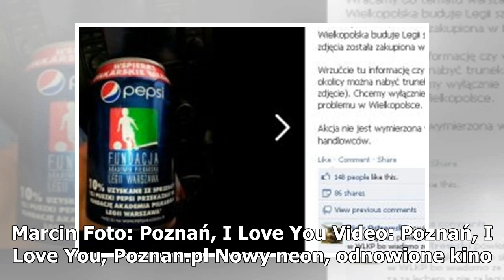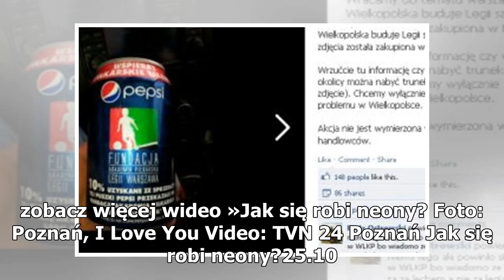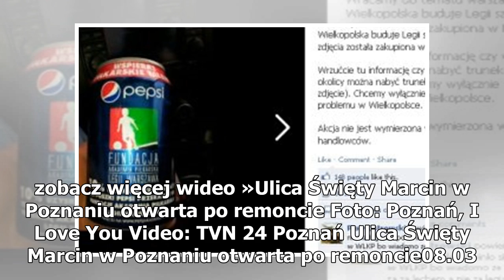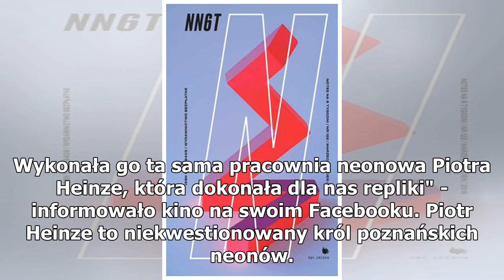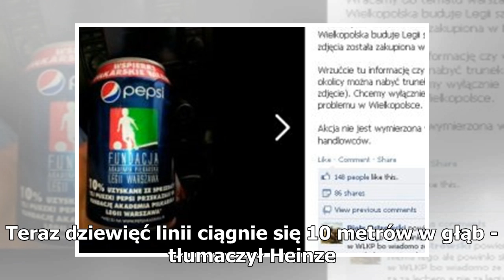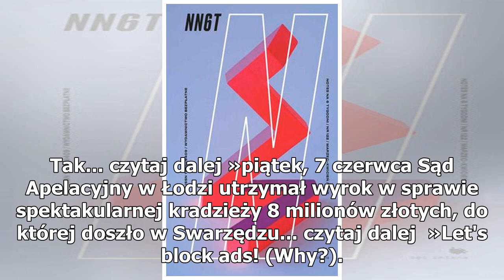Kolejny neon świeci w Poznaniu. Reklamuje najstarsze kino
09 czerwca 2019, 18:15zobacz więcej wideo »Nowy neon, odnowione kino. Poznańska Muza wraca na Św. Marcin Foto: Poznań, I Love You Video: Poznań, I Love You, Poznan.pl Nowy neon, odnowione kino. Poznańska Muza wraca na Św. Marcin09.06. | Zamiast jednej sali - trzy, a przed wejściem neon. Tak teraz wy...